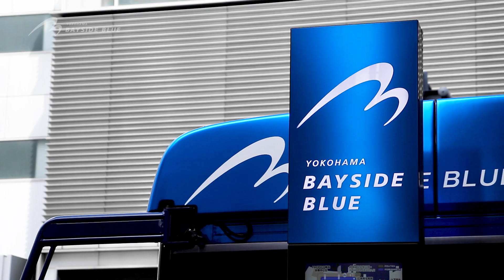『ベイサイドブルー・あかいくつ映像コンテスト』横浜市交通局協力会賞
横浜市交通局にて令和３年度に実施した『ベイサイドブルー・あかいくつ映像コンテスト』の横浜市交通局協力会賞の作品です。

「BAYSIDE BLUEの走るまち」　川端　康太 様

横浜市　交通局　自動車本部営業課